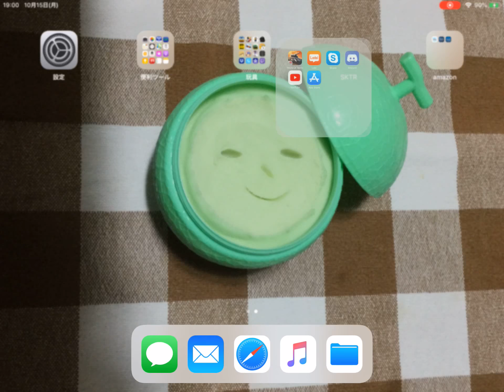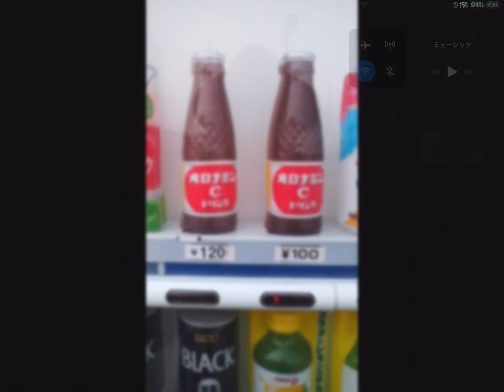wot blitz Rhm road to win rate 50% (オ○○○○☆は小さな巨○んです！) BGM